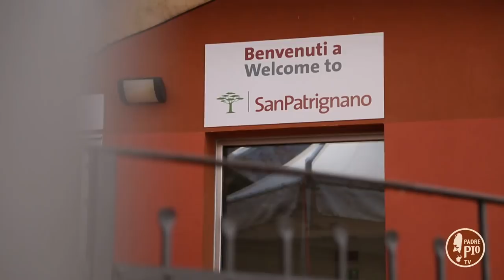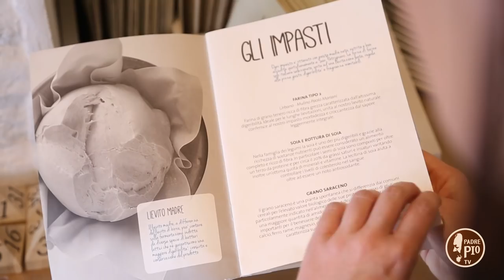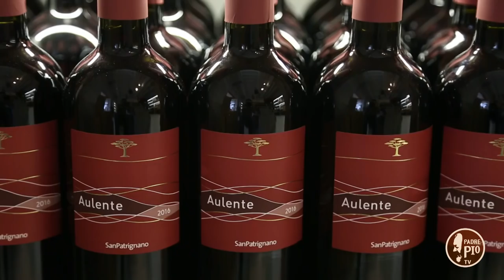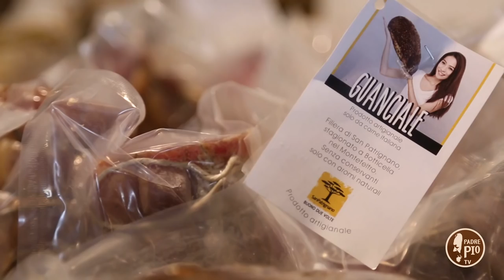SP.accio. Una storia possibile nata a San Patrignano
A Coriano, nel cuore della campagna riminese, c’è un luogo di rinascita e riscatto per chi ha vissuto il dramma della droga: San Patrignano.

All’interno della comunità c’è SP.accio, negozio e pizzeria in cui lavorano ex-tossicodipendenti per ritrovare l’autostima, la dignità, la responsabilità e l’entusiasmo per la vita.

Una coproduzione Padre Pio tv e Corallo Sat.
Reportage firmato da Paola Russo
Operatore di ripresa Diego Zicchetti